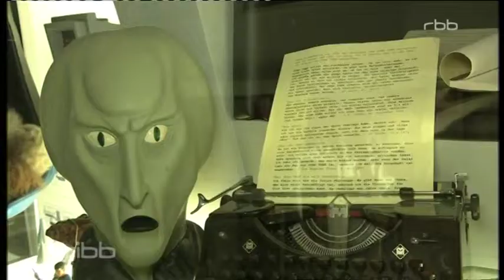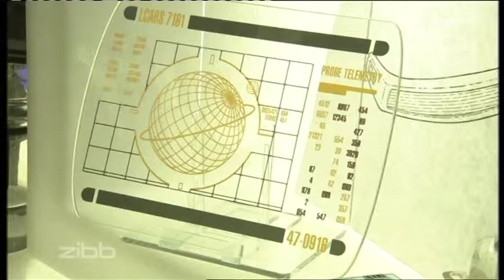Star-Trek-Museum "1701" in Eberswalde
Reportage des rbb-Magazins "zibb" vom 2. Mai 2014 über das vielleicht kleinste "Star Trek"-Museum des Universums in Eberswalde, auf 17,01 Quadratmetern.